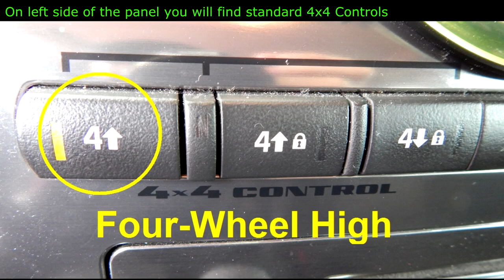How Quickly Find Out if Hummer has Adventure Package - Hummer H3 ADVENTURE PACKAGE 4x4 Control Panel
Hummer H3 Front locker and Hummer H3 Rear locker